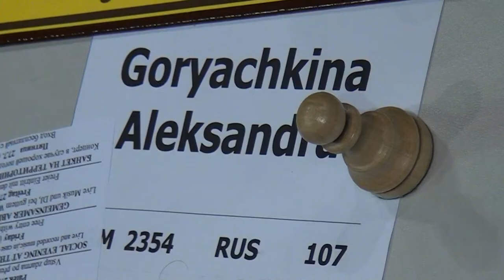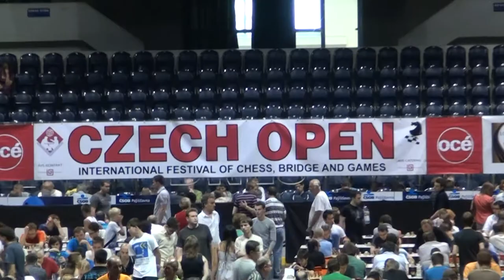8.67. FM Peter Bombek - WGM Aleksandra Goryachkina 0 - 1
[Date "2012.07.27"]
[Round "8.67"]
[White "FM Peter Bombek"]
[Black "WGM Aleksandra Goryachkina "]
[Result "0-1"]
[ECO "B22"]
[WhiteElo "2246"]
[BlackElo "2354"]
[Annotator "Houdini 2.0b for IDeA x64 (5m)"]
[PlyCount "74"]
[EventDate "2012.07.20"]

{B22: Sicilian: 2 c3} 1. e4 c5 2. c3 d5 3. exd5 Qxd5 4. d4 Nf6 5. Nf3 Bg4 6.
Nbd2 Nc6 7. Bc4 Bxf3 {last book move} 8. Qxf3 Qxf3 9. Nxf3 cxd4 10. Nxd4 Nxd4
11. cxd4 e6 {Consolidates d5.} 12. O-O Bd6 13. Re1 O-O 14. Bg5 Rac8 15. Rac1
Nd5 {The knight is not easily driven from d5} 16. g3 {Secures f4} Bb4 17. Red1
h6 18. Be3 (18. Bxd5 exd5 19. Be3 Bd6 $11) 18... Nxe3 $15 19. fxe3 b5 20. Bxb5
Rxc1 21. Rxc1 Bd2 22. Rd1 Bxe3+ 23. Kg2 Rd8 24. Kf3 Bxd4 25. b4 f5 26. a4 Kf7
27. Bc4 Kf6 28. b5 {White wins space} (28. Bb3 g5 29. g4 h5 $15) 28... Bb6 (
28... e5 $5 $19) 29. Rxd8 $17 Bxd8 30. h3 (30. Kf2 e5 $17) 30... e5 31. Bg8 (
31. Bf1 $5 $17) 31... e4+ $19 32. Kg2 g5 33. Kf2 (33. Kh2 f4 34. Bc4 f3 $19)
33... Ke5 {Black plans f4} 34. Bf7 (34. Bb3 f4 35. gxf4+ gxf4 $19) 34... f4 35.
Be8 Bb6+ 36. Kf1 f3 37. Bc6 (37. Bh5 $19) 37... h5 0-1